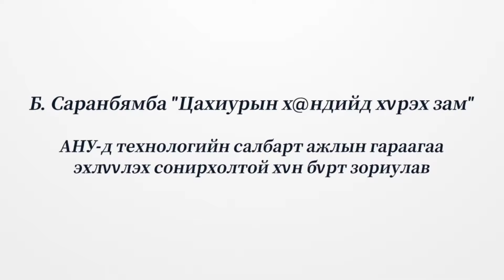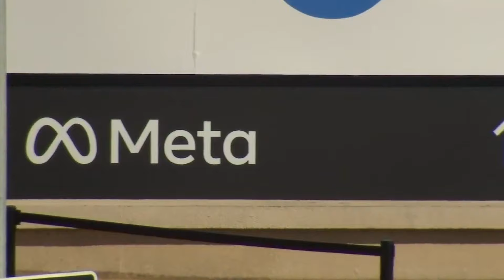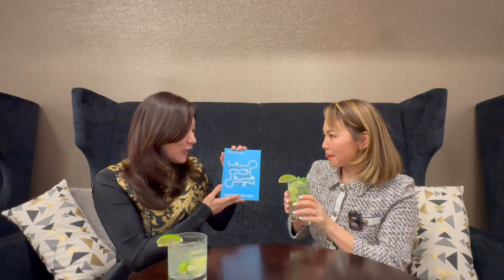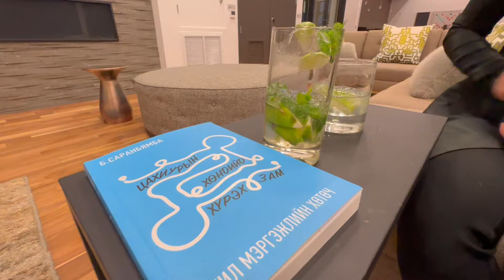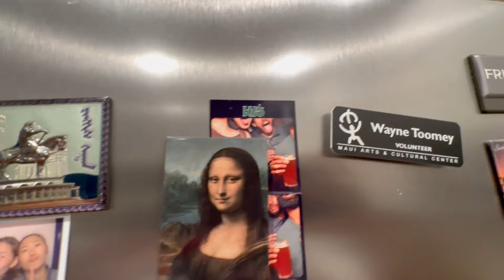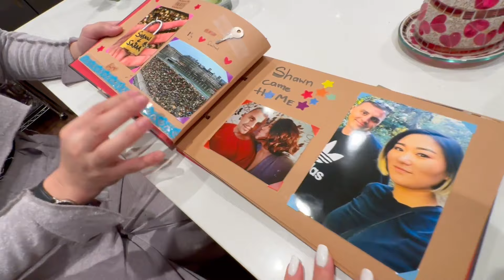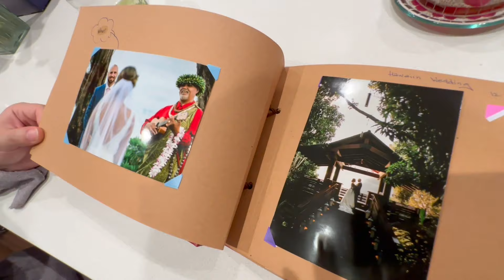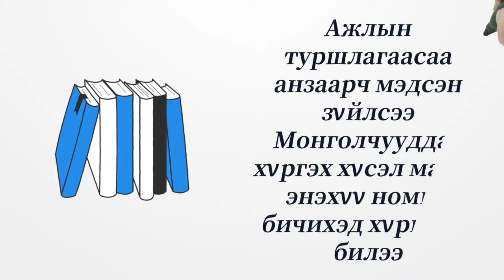🇲🇳FACEBOOK-д ажилладаг Монгол бүсгүй.Mongolian woman working at FACEBOOK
Энэхүү номыг худалдаж авахыг сонирхож байгаа бол Facebook хуудсын дагаарай. Цахиурын хөндийд хүрэх зам нэртэй хаяг байгаа. Линк👇